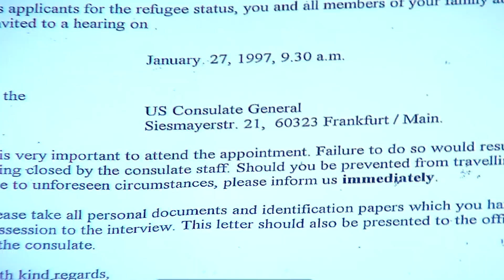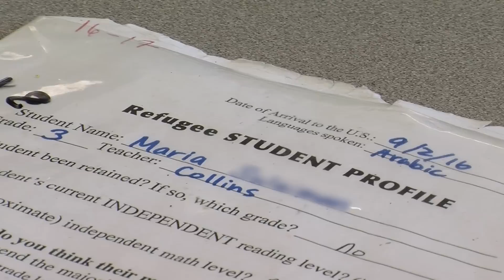First Person: Bosnian Refugee Traces Her Escape From War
For a look at what happens long before refugees arrive on America’s doorstep, we revisit the Bosnian war. Former refugee Senka is a biotech executive now living in San Diego. She left Sarajevo with her family in April 1992.